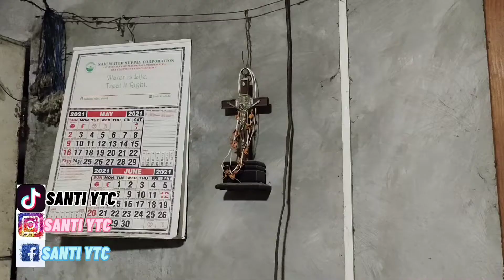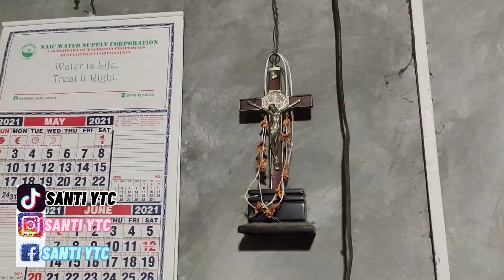AMBUSHED INTERVIEW W/ POLLY POBLETE | SANTI YTC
NKAKA BILIB ANG ESTAMINA NI KUYA POLLY INIIKOT NYA ANG BUONG NAIC AT NAKAKARATING PA SYA NG MGA KARATIG NA BAYAN KAYA NAMAN ISA SYA SA GUSTO KO PASAYAHIN KAHIT SA MUNTING PARAAN LAMANG. PERO BAGO UN SAMAHAN NYO MUNA AKO NA PANOORIN NATIN ANG AKING AMBUSHED INTERVIEW W/ POLLY POBLETE.

MARAMING SALAMAT MGA KA MARISON, AT MAGANDANG BUHAY...